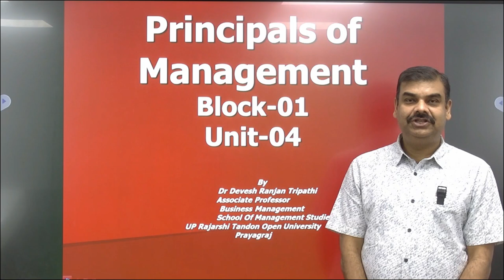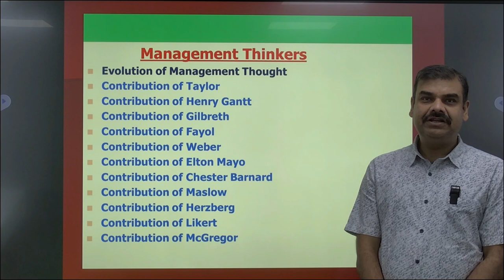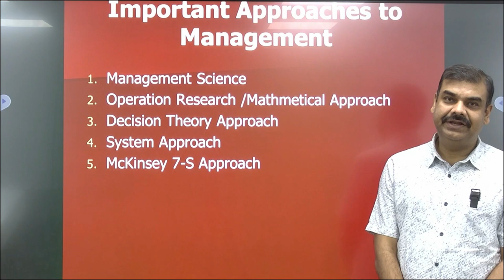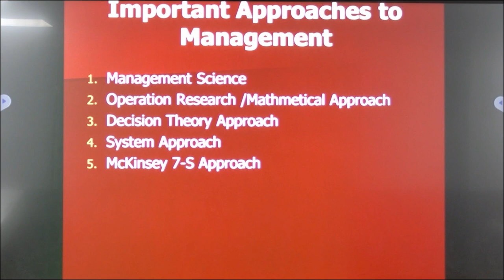PRINCIPALS OF MANAGEMENT BLOCK 01 UNIT 04 Important Approaches to Management BY DR. DEVESH RANJAN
PRINCIPALS OF MANAGEMENT

                                                        BLOCK 01
                                                          UNIT 04
                               Important Approaches to Management

                                                            BY

                                       DR. DEVESH RANJAN TRIPATHI

                                                          UPRTOU